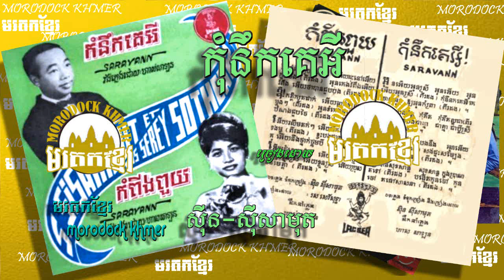កុំនឹកគេអី kom nerk kai ey, samouth